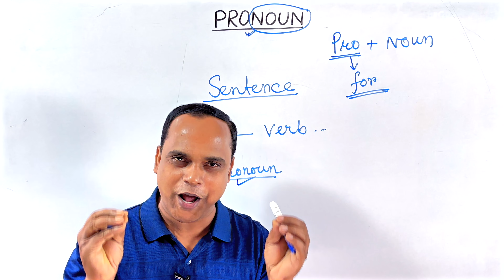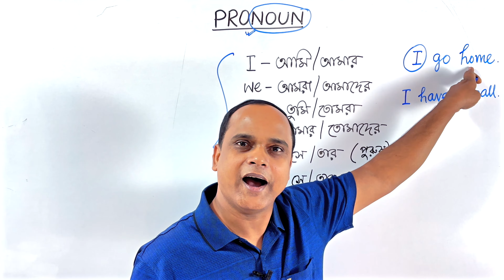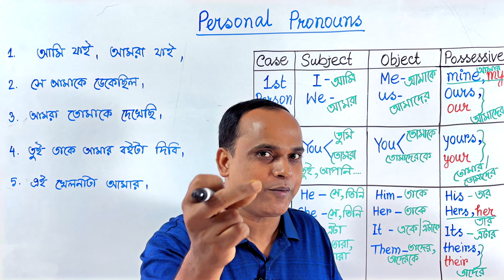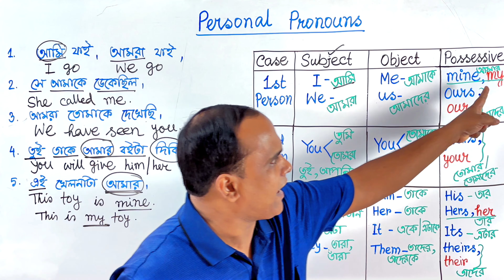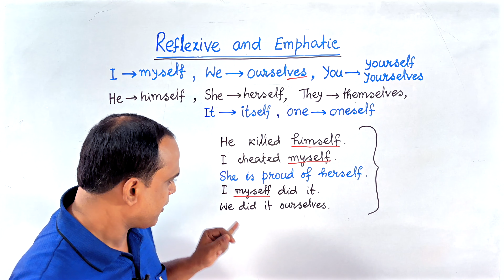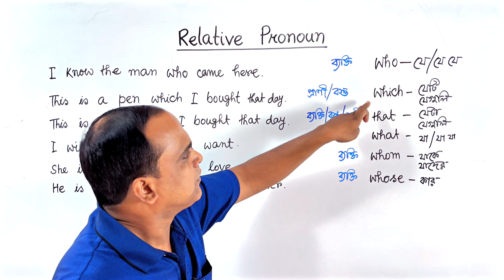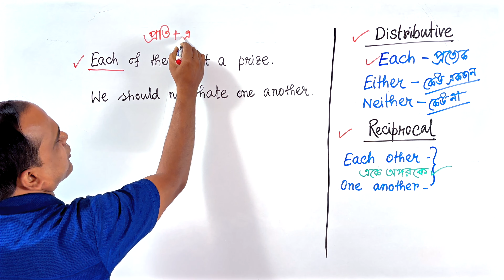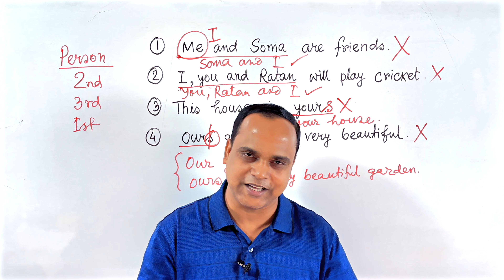All Types of PRONOUN | Pronouns in English | Help Self English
Learn everything about all kinds of pronouns in this class. All nine types of pronouns have been discussed in detail. Enjoy

Chapters
00:00 What is Pronoun
03:25 Pronoun কিভাবে চিনবে
10:05 Personal & Possessive Pronoun
16:05 Demonstrative Pronoun
18:07 Reflexive & Emphatic Pronoun
21:36 Interrogative Pronoun
23:53 Relative Pronoun
27:00 Indefinite Pronoun
28:07 Distributive & Reciprocal Pronoun
29:48 Let's practice
33:10 Outro & Thanks